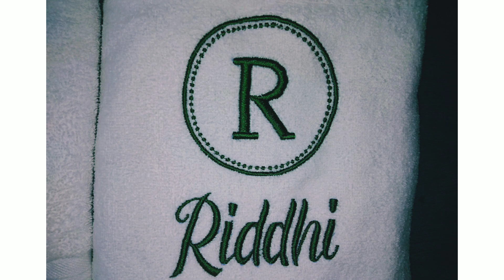Towel Embroidery Designs by Machine Embroidery | Customize Embroidery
Towel Embroidery Designs by Machine Embroidery.